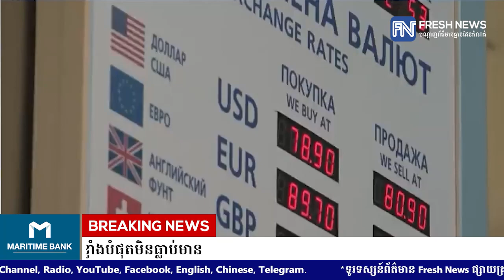ប្រាក់បម្រុងរូបិយប័ណ្ណបរទេសពិភពលោកធ្លាក់ចុះខ្លាំងបំផុតមិនធ្លាប់មាន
* រាយការណ៍ដោយកញ្ញា សំ ស្រីនីត  និងកញ្ញា  យ៉ង់ សក្គុណា